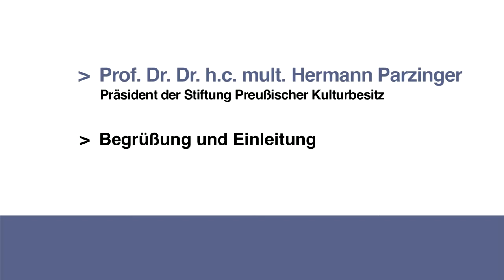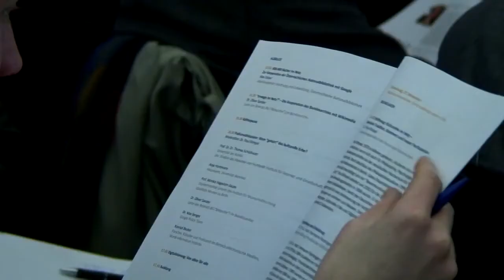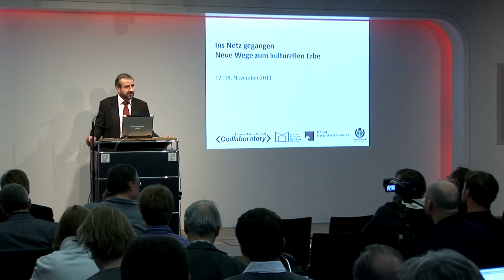Ins Netz gegangen - Prof. Dr. Dr. h.c. mult. Hermann Parzinger: Begrüßung und Einleitung